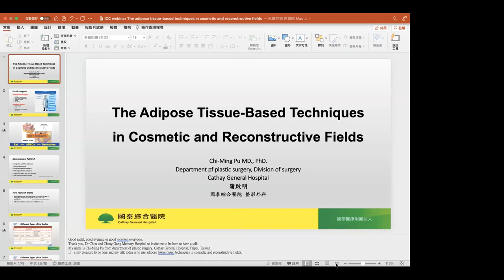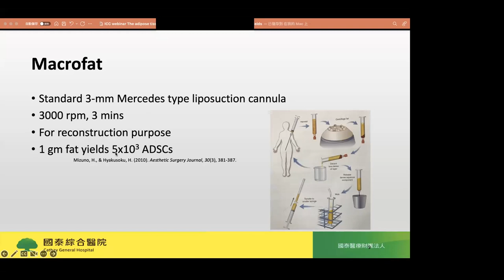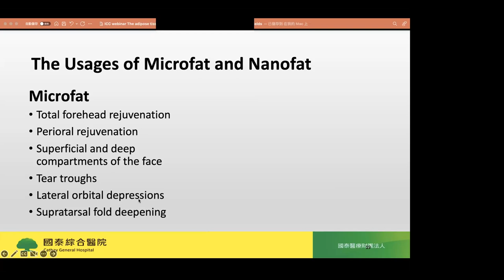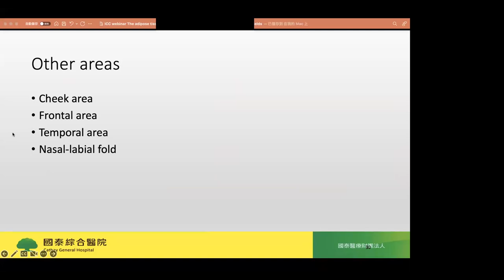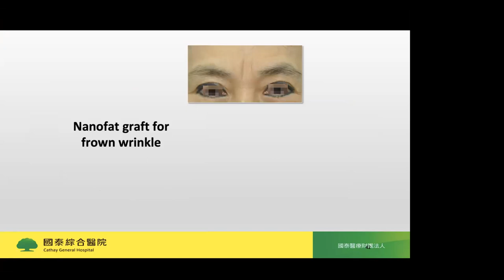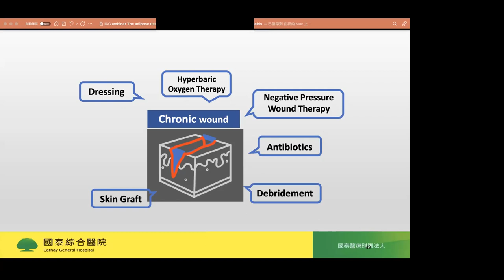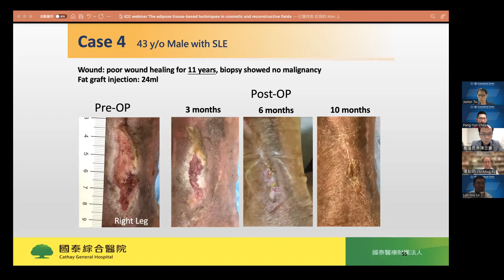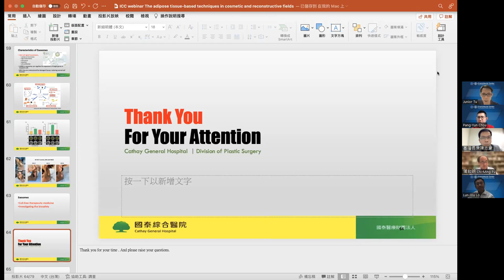Feb. 19th. 2023 The International Craniofacial Chang Gung Webinar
Adipose tissue-based techniques in cosmetic and reconstructive fields by Dr. Chi-Ming Pu